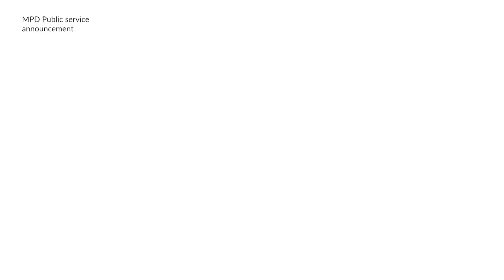New MPD PSA promotes first event from Mobile's new Youth Violence Prevention Coordinator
The event is slated for April 20th, 2022